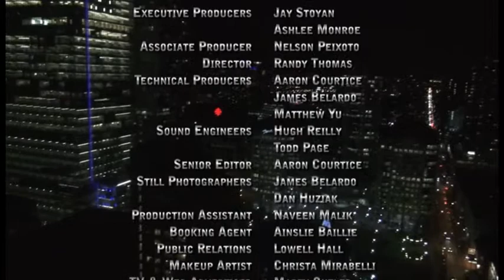The Jay Stoyan Show 2011 Dec 16 (part 4)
The Jay Stoyan Show 2011 Dec 16 filmed live at ThatChannel studios. Guests include: Charles DiRaimondo, Mary McGillis, Robert Nolan, Lisa Robbins. Check our site for the 24/7 live stream and so much more!